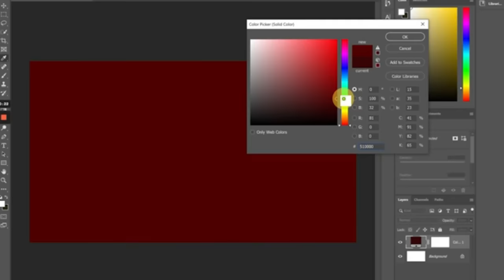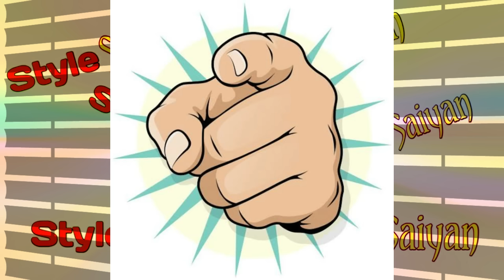TURTLE NECK vs SWEATSHIRT(BUDGET में आप किस्मे ज़्यादा STYLISH लगोगे) | Turtleneck t shirt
SHOES
RUNNING/SPORTS SHOES
1)ASIAN (BLACK SILVER)=

WHITE SNEAKERS
1) SPARX=
2) RED TAPE=
3) SPORTSTAR=

LOAFERS
1) BATA=
3)SET OF 3 LOAFERS=

FORMAL SHOES
1) BATA=
2) BATA=

BOOTS
2)LEE COOPER=
(U CAN BUY PROVOGUE,LEE COOPER BOOTS FROM FLIPKART)

***T-SHIRTS***
JOCKEY ROUND NECK BLACK T-SHIRT=
JOCKEY ROUND NECK WHITE T-SHIRT=
JOCKEY ROUND NECK NAVY T-SHIRT=

JOCKEY V-NECK WHITE T-SHIRT=
JOCKEY V-NECK RED T-SHIRT=

LONDON HILLS MEN'S T-SHIRT(PACK OF 4)=

***HENLEY T-SHIRTS***
HENLEY T-SHIRTS(PACK OF 3)=

***JEANS***
BLACK JEANS=
BLUE JEANS=
KILLER BLUE JEANS=
DARK BLUE JEANS=

***SHIRTS***
RED AND BLACK SHIRT=
WHITE SMALL PRINTS SHIRT=
BLUE SMALL PRINTS SHIRT=